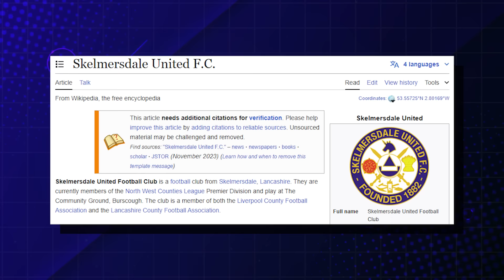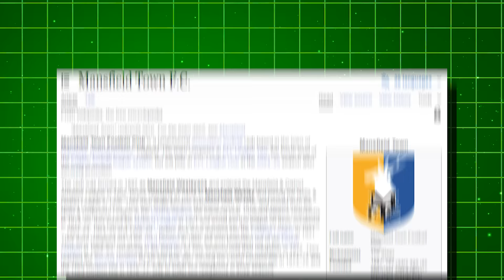Steve Heighway is over 76, Now he Finally Confirms the Rumours...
Discover the inspiring journey of Steve Heighway, a Dublin-born footballer who became a legend at Liverpool FC. Now that he is retired he looks back on his biggest regret and opens up on his time in the states.

Stephen Derek Heighway, born in Dublin, Ireland, on November 25, 1947, is a distinguished figure in the world of football, both as a former player and an influential figure behind the scenes. Heighway, known for his tenure as a winger with the legendary Liverpool team of the 1970s, grew up in a period of considerable change and development, both in Ireland and the United Kingdom.

His early years were split between Ireland and England, with his family moving to Sheffield when he was young. There, he attended Ecclesall Junior School until 1959, embedding himself in the local culture and beginning to show an interest in football. His education continued at High Storrs School, where he further developed his passion for the sport, before moving to Moseley Hall Grammar School for Boys in Cheadle, near Stockport. This blend of Irish and English influences would play a significant role in shaping his career and identity, both on and off the pitch.